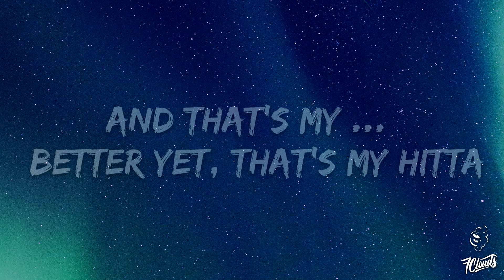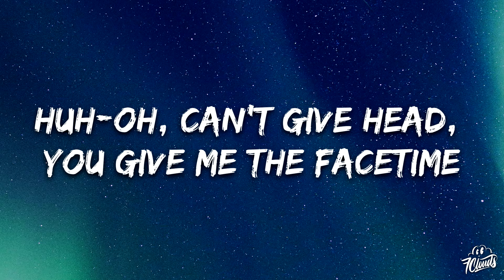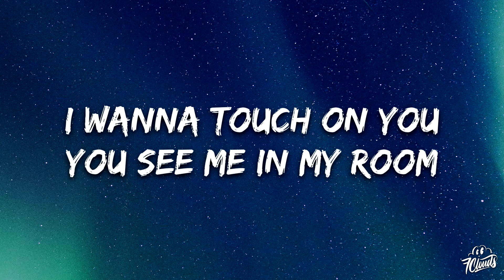Doja Cat - Cyber Sex (CLEAN) (Lyrics)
🎤 Lyrics:

I wanna touch on you (On you)
You see me in my room (My room)
Wish you were here right now (Right now)
All of the things I'd do
I wanna get freaky on camera
I love when we get freaky on camera

We freak on the cam
Love at first sight, just a link to the 'Gram
Pussy all pink with a tan
And I play with it 'til my middle fingers are cramped up
Swipe right 'cause he thick and he handsome
Love a sneak peek when you freak, can we cam up?
No shot to the screen, put your hands up
Make it pop in your face like a Samsung
And that's my nigga, better yet, that's my hitta
He don't lick goons and if you do you could go missin'
Met him on Tinder, he just swipe left on bitches
And he don't even scroll through insta
'Less he going through my pictures

Is you into that? (Into that, is you into that? Uh-uh)
Let's break the internet (Internet, on the internet, oh-oh)
We do it the best (It the best, doin' it the best, uh-uh)
When we have cybersex (Cybersex, havin' cybersex, oh-oh)

When he off work, he calling me on Skype (Yeah)
Trust me when I meet him, I'm fucking him on sight (Yeah)
Lemme see you beat it, I'm feelin just like Mike (Okay, okay)
Huh, oh, stuff that 'til I drown in all of your pics
Can't scroll down cause some of them dicks (Ya)
Nigga, my parents going through my shit (My shit, my shit)
Huh, oh, can't give head, you give me the FaceTime
Nigga, you a creep, I saw you on Dateline
You ain't gettin pussy, you fucking a AI
Huh, oh, what a time to be alive
Living in the future, blinging on my hotline